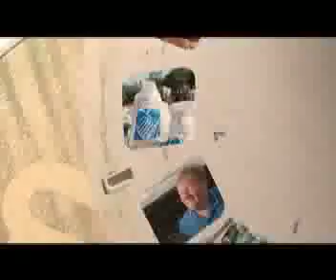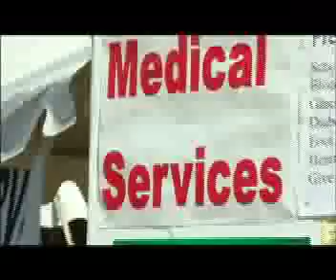Convoy of hope promo